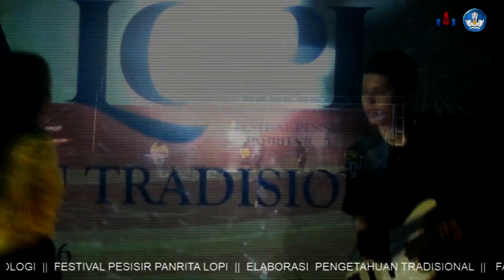Rossa - Pudar | Yellow Band (Cover)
Lirik
Kurasakan pudar dalam hatiku
Rasa cinta yang ada untuk dirimu
Kulelah dengan semua yang ada
Inginku lepas semua
Setan dalam hati ikut bicara
Bagaimana kalau kuselingkuh saja
Kupunya banyak teman lelaki
Sepertinya ku kan bahagia
Mestinya kau cari pengganti diriku saja
Karena kita sudah tak saling bicara
Pastikan cerita tentang kita
Yang telah lalu
Hanya ada dalam ingatan hatimu
Maafkan aku jika kau kecewa
Cintamu bukanlah untuk diriku
Jika memang semua kan jadi cerita
Kutahu kau semakin terluka
Yang telah lalu
Hanya ada dalam
Ingatan hatimu